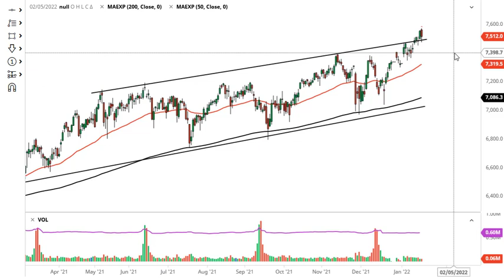FTSE 100 Forecast January 19, 2022 | Today's Potential Buying Opportunity | DailyForex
For additional up-to-date Forex Trading information: FTSE 100 Forecast Today Stock Markets Analysis News Technical Analysis Fundamental Analysis and Brokers on DailyForex